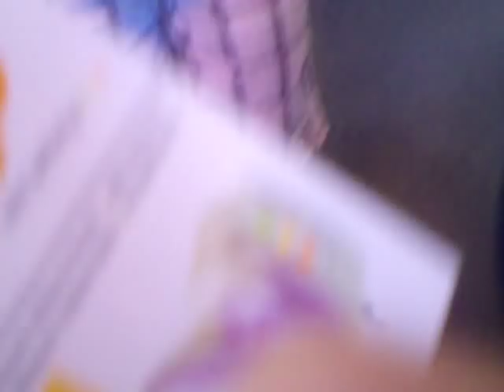Vic and Mike Fuentes' mom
she's the one with the white hair :D haha i didnt want to freak her out and have to camera all on her so i kinda did it all discreetly. but yup that is the reason Victor and Michael Fuentes are alive :) we were talking to her and she said that one christmas she got them drums and a guitar and they just started playing like that. also she said that Vic has never taken a music lesson in his life and that he doesnt know how to read music